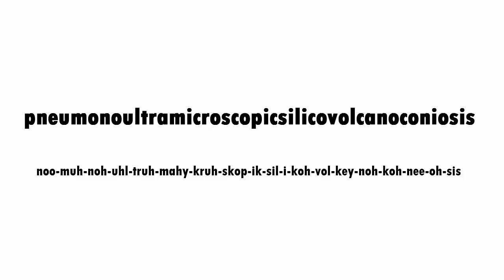اطول كلمة في اللغة الانجليزية 45 حرف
المجتمع .. موقع اجتماعي تعليمي ترفيهي ساخر

مولان تعمل في بيت دعارة

اتعلم مجانا - كورسات مجانية - وظائف - سوشيال ميديا - اشهار اليوتيوب - اشهار الفيسبوك - تكبير صفحات الفيسبوك

اطول كلمة في اللغة الانجليزية
pneumonoultramicroscopicsilicovolcanoconiosis